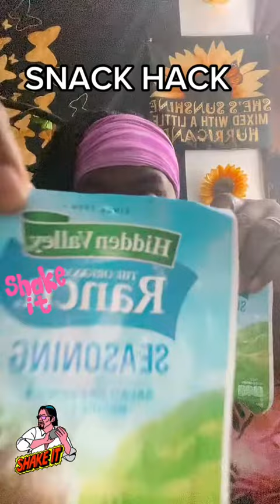GET YOU SOME